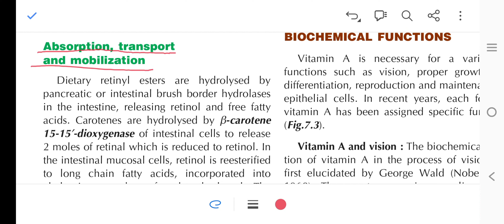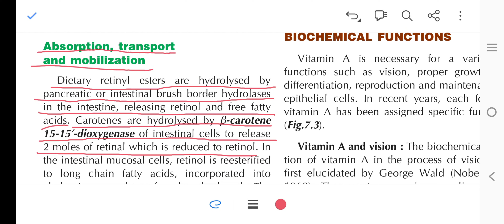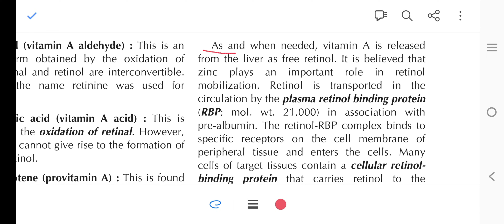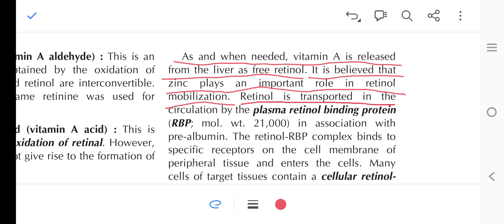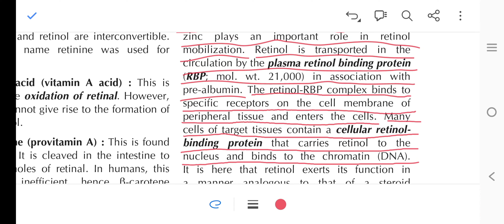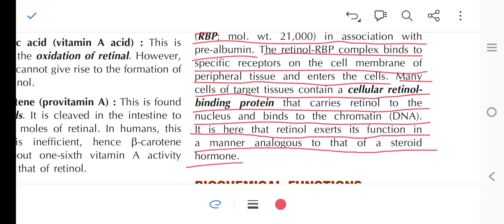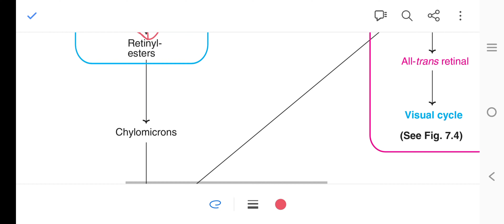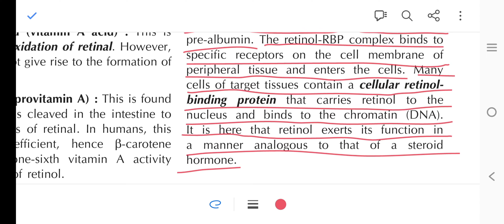Biochemistry Lecture || Satya Biochemistry Chapter 7 Vitamins (part 9)